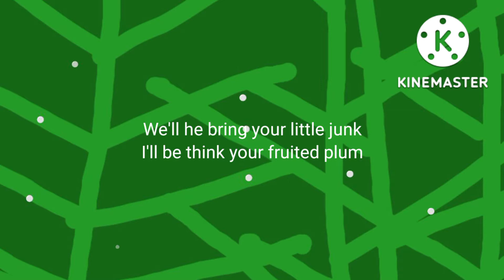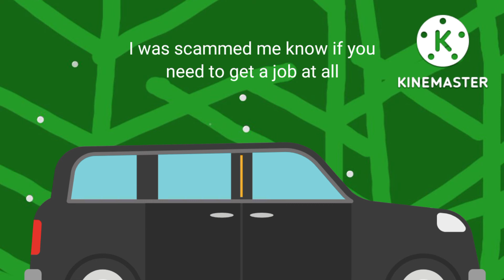September 18, 2022